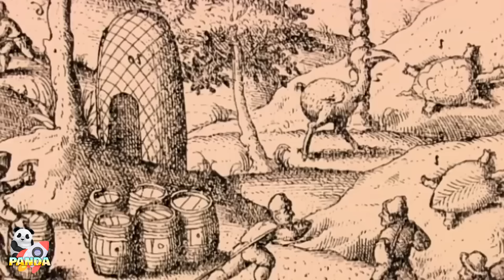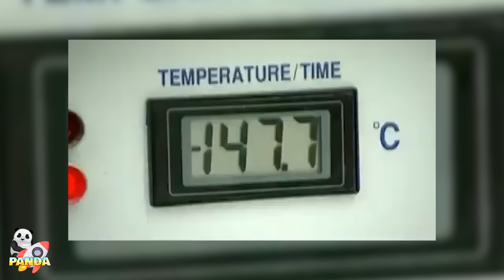15 Animales Extintos Que La Ciencia Ha Revivido 😨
15 Animales Extintos Que La Ciencia Ha Revivido 😨